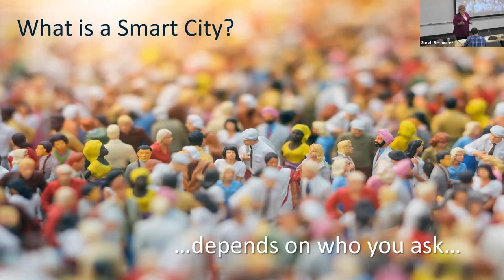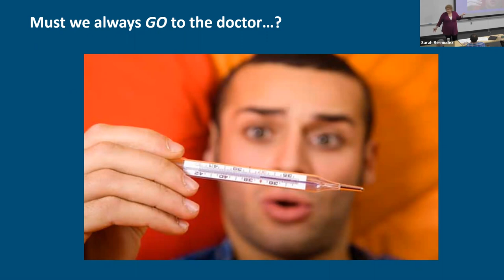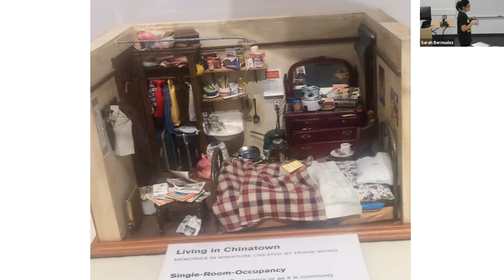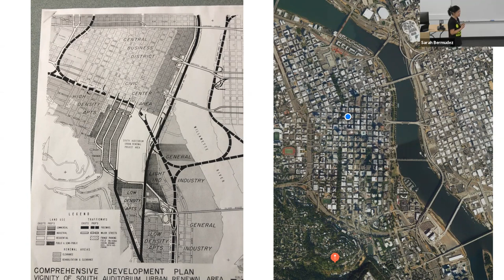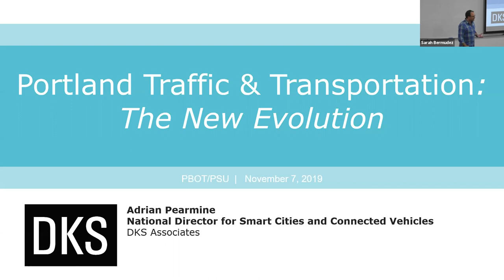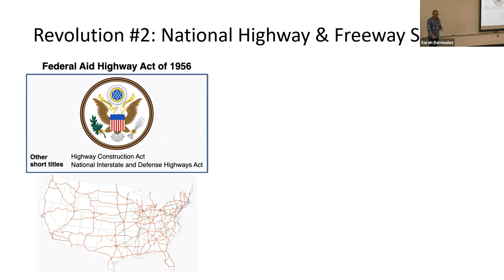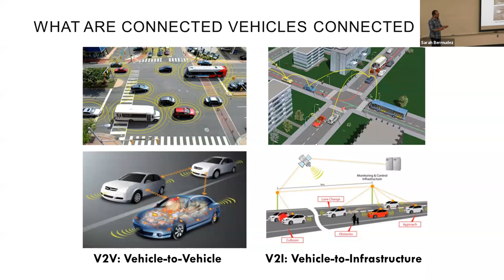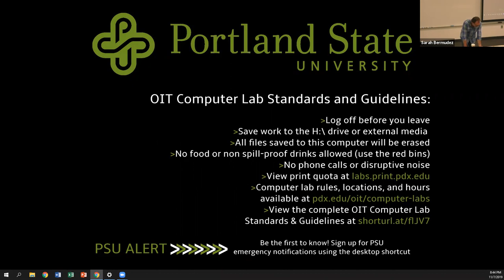Portland Traffic & Transportation Class: New and Smart Mobility for All Communities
Week 6, Nov. 7th: New and Smart Mobility for All Communities
Speakers:
Adrian Pearmine, National Director of Smart Cities and Connected Vehicles, DKS Associates
Ann Marcus, Strategic Communications, Marcus Consulting Group, Inc.
Jane Leong, Former JADE District Steering Community Member

Please note the audio is crackly and intermittent for the first twenty minutes - we were able to adjust settings and it smooths out after that. Feel free to jump ahead.